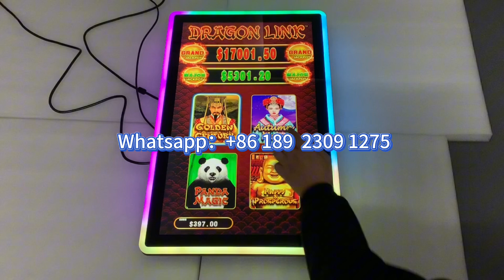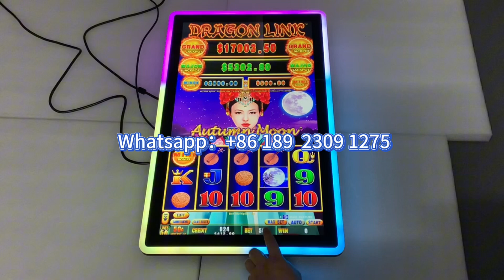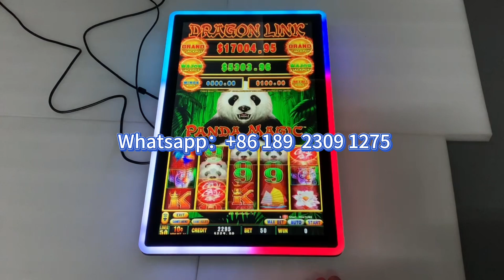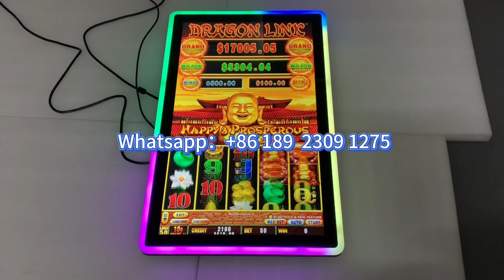Dragon Link Golden Century 32 Inch Video Casino Slot Gambling Touch Screen Games Machines For Sale